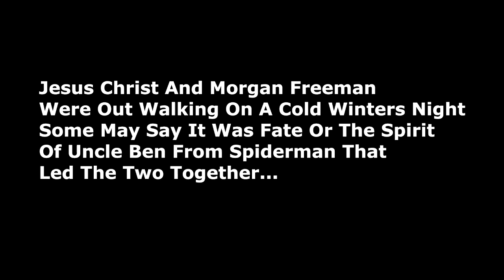The Birth Of NoodleWolf,,,